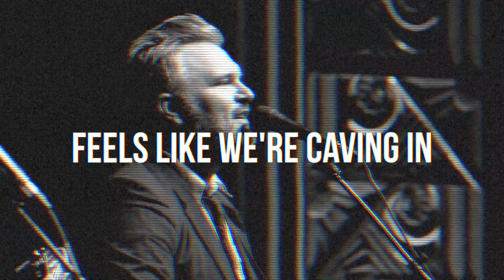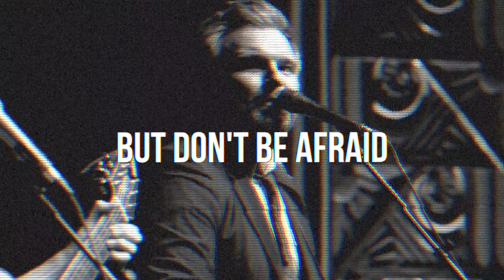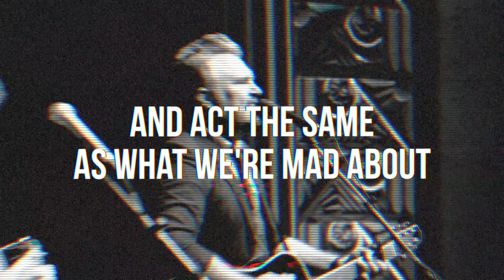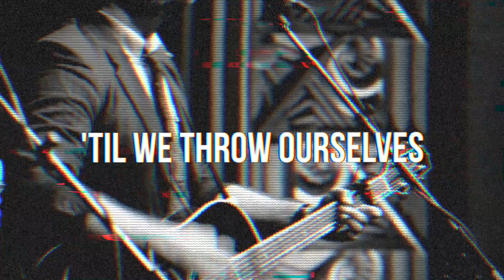Ryanhood - The Fight (Official Video) [HD]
Official lyric video for "The Fight," from Under the Leaves.

You feel it spinning faster
I heard you saying
We’re heading for disaster in the end
Feels like we’re caving in

There might not be enough, and
We’re all afraid things
Are blowing up and
Someone is to blame
Bet you could name some names
Lock them all away
And drive away the hate by hating

Try to smash that thing down
Try to stamp that thing out
Try to grab it all and
Pound it down to a thousand pieces
But don’t be afraid
Though the earth should give way
Just show me all your faith
In all the ways you love
The faces of the ones who disagree

It’s not that different really
We do the same things
We did for centuries
When we get scared
We point over there

I think it’s strange how
We’re never good at knowing
The moment we change
To be the same as
What we fight against
Just feels like self-defense
And so we try again
To drive away the hate by hating

Take right, take left
Take blue, take red
Take heart, take head
Take Sharks, take Jets
Take the comments section from the last election
Take the things we write, take our misdirection
Take the fear that makes us wanna drive them out
And act the same as what we’re mad about
Take the Inquisition, think of prohibition
“Shock and Awe” against Sharia Law
Take Crusades and hate and mobs and frenzies
Crews and cliques, the crucifixion, ethnic cleansing
And it isn’t only all about the pain and hurt
But also that it never really seems to work
Because the heavier the hand that holds and squeezes
The more you break the thing into a million pieces
And every little spore is gonna grow again
You could call that “hell” or you could call that “sin”
But the only revolution is the one within
’Til we throw ourselves into the light
We will never win the fight

Take me, Take me

Never smash that thing down
Never stamp that thing out
Never grab it all and